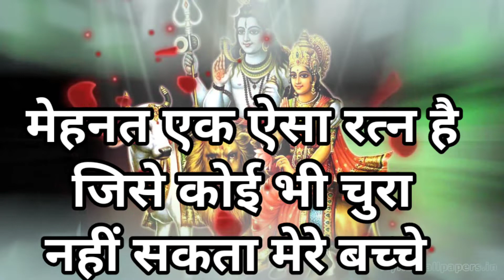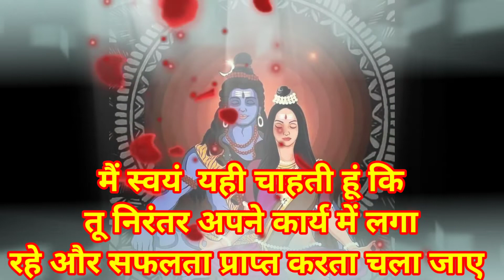💌माँ शिवशक्ति का आवश्यक मैसेज आपके नाम 💌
यह सन्देश आपको Divine ने भेजा है | Today Divine send You Urgent Massage ✍️